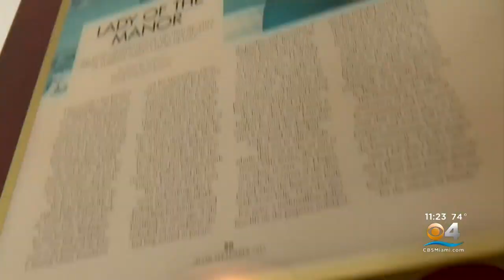Living Large: Adrienne Arsht's Miami Estate For Sale At Record $150M, Proceeds To Benefit Charity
CBS4's Lisa Petrillo reports on the $150 million home located in Coconut Grove.